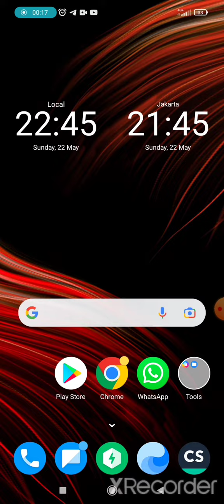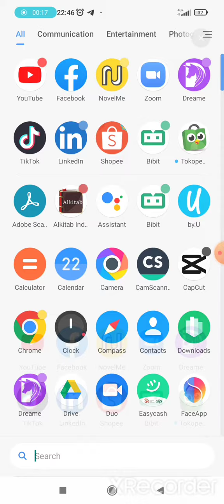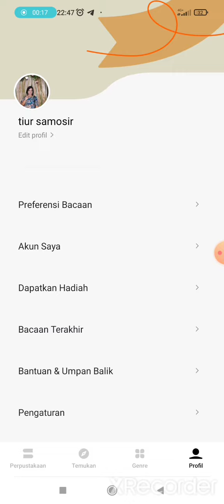Cara mendapat Cuan dan Koin dengan membaca @alumniupnyogya8996 @CalonSarjanaUniverse@calonalumni6411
berawal dari iseng-iseng nanya teman ketika kami ada rapat di bandung, sempat mampir ke tempat belanja sampai malam, kami sibuk dengan membaca di gadget masing-masing sambil nungguin teman belanja eh... nanya dong apa tuh yang lagi dibaca koq kayaknya Asik, teman cerita ada nih aplikasi novel online gratis loh bacanya, namanya fizzo... dari itu coba install ternyata keasikan baca sampai sekarang terus dapat cuan. cuan cuanteruscuy youtubechannel provinsikalimantanutara kalimantan #2022